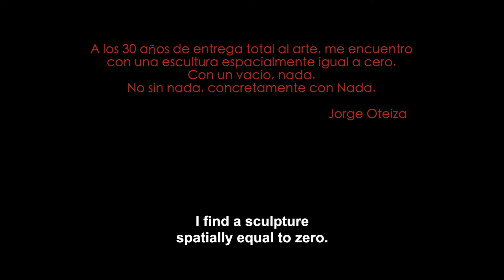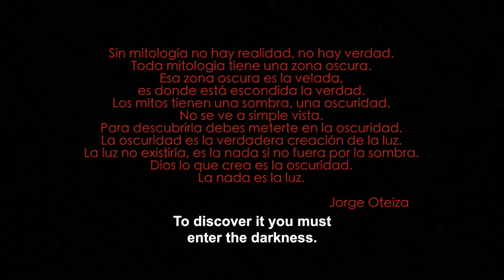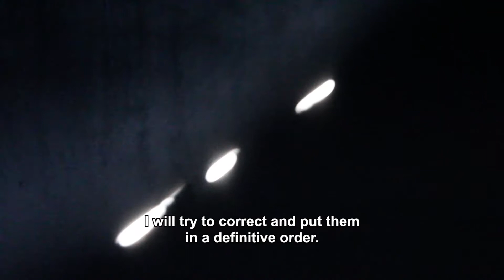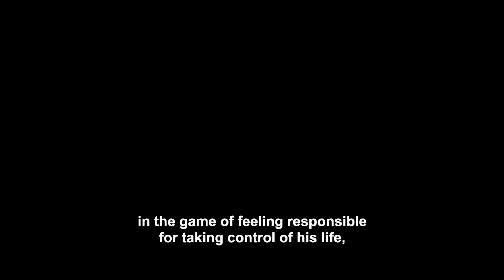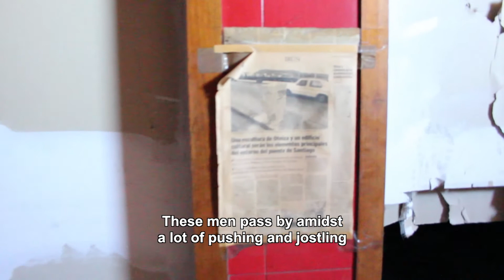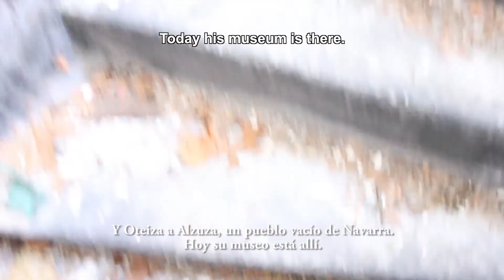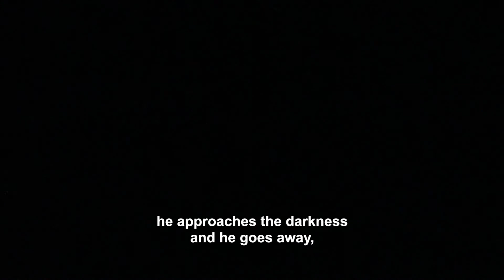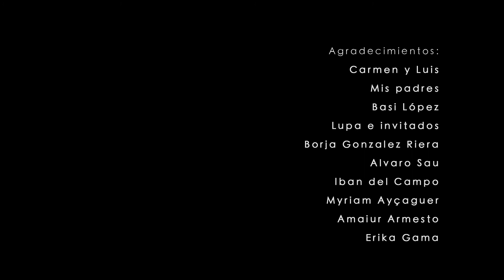Casa Vacía Empty House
Empty House is a journey around the ruins of this house in Irun, in which the artists Jorge Oteiza and Nestor Basterretxea lived between 1957 and the mid-1970s. While we are exploring this dark and empty space a dialogue is established between the images of the present and the materials of the past.